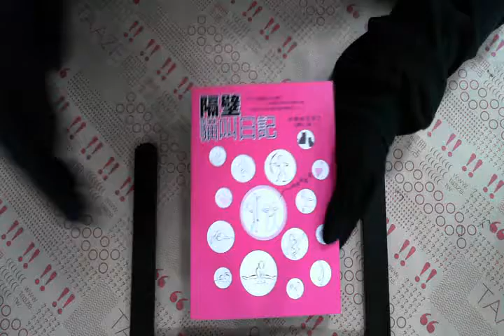TAAZE｜隔壁貓叫日記 二手書書況 9867059042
TAAZE｜讀冊生活網路書店「隔壁貓叫日記」，找二手書請至